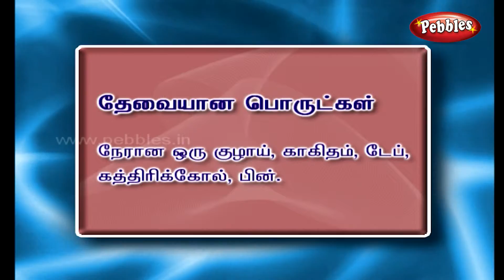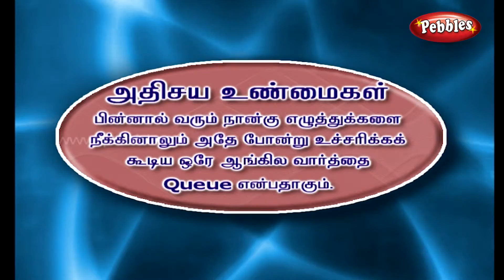குழாய் வழியாக செலுத்தப்படும் ஆயுதம் - Tamil science experiment